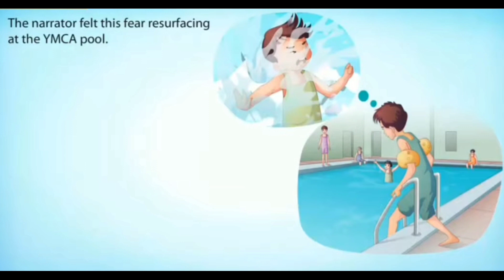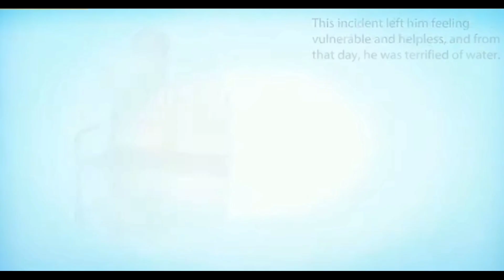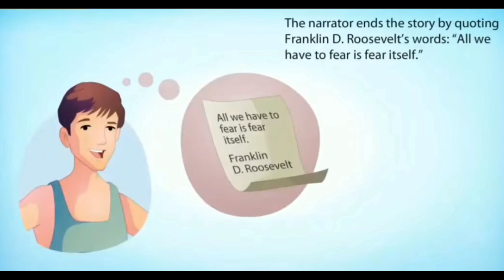Deep Water | Animation Video In Hindi | Class 12 English Flamingo Chapter 3 Deep Water By W. Douglas